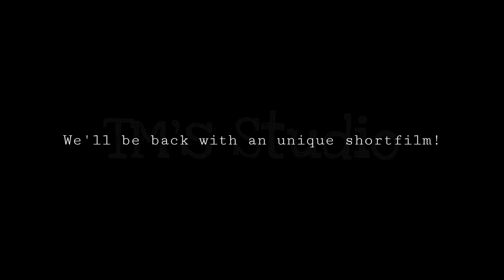Time Lapse Shooting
Time Lapse Shooting | Road Lapse 1 | TM's Studio

Song: The wolf and the moon
Album: Aurora
Year: 2014